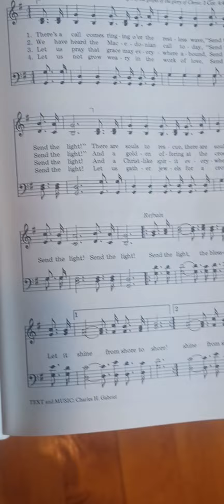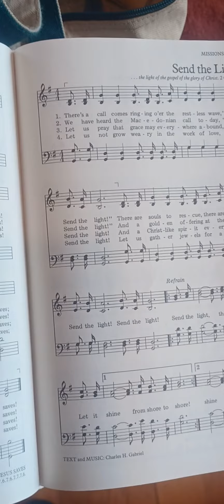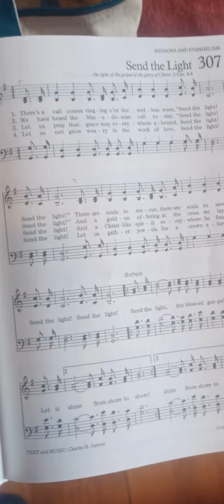Hymn: #307 Send The Light